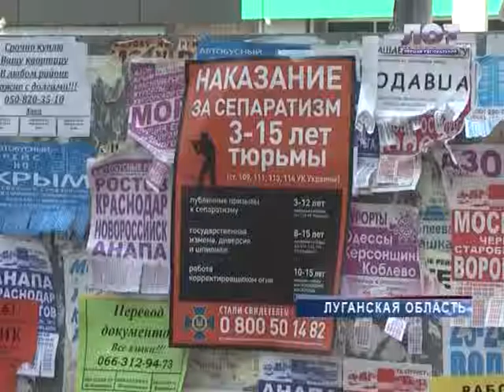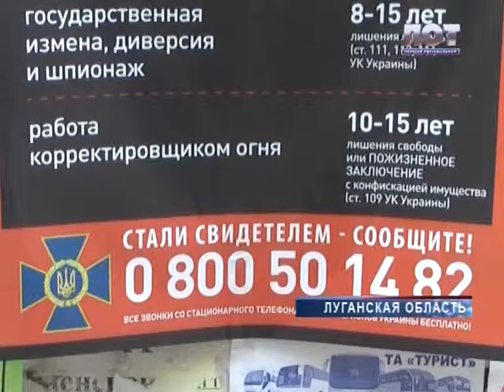Ужесточение наказания за сепаратизм